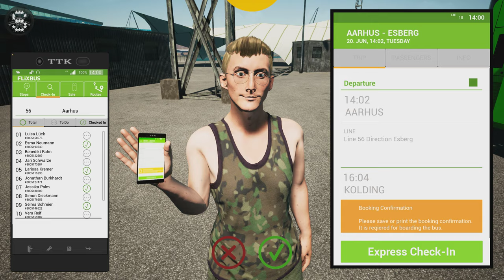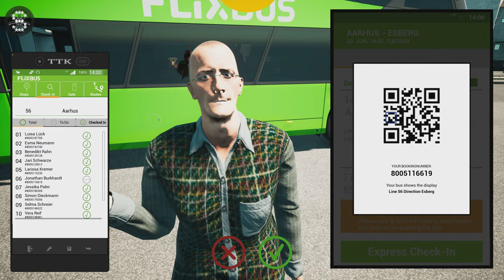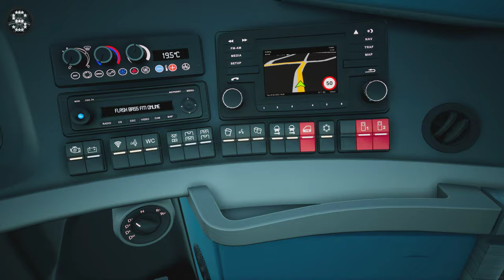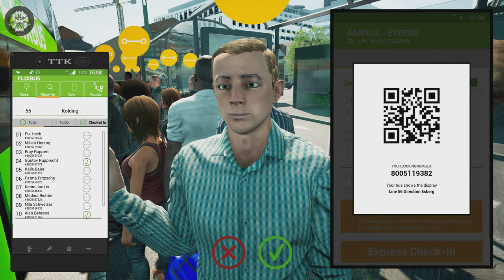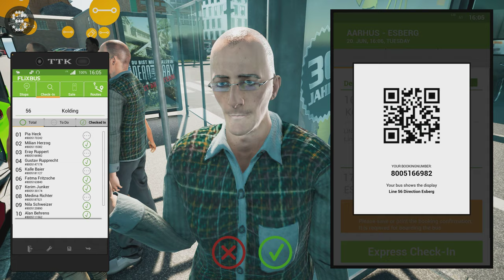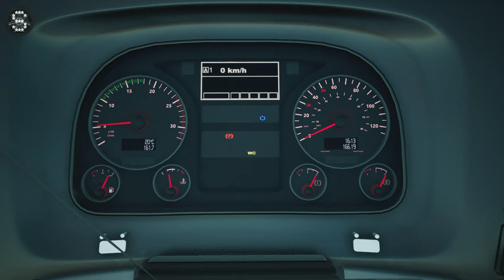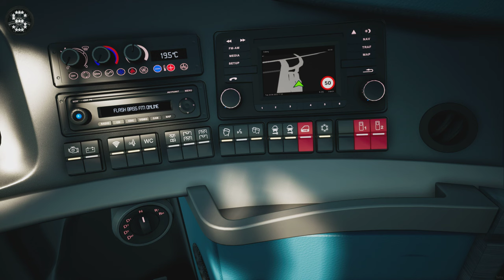Fernbus Simulator | DLC DENMARK | Neoplan Skyliner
The danish are considered to be the happiest people in the world. They have their own word for cosiness and that is hyggelig. Perhaps it is the gentle and beautiful landscape that makes the danish people happy. Owners of the Fernbus coach simulator can now find out with the add-on Denmark.

The add-on Denmark has captured the different areas of Denmark. Be it the rather flat parts of the country towards the North Sea or the more hilly areas in the east of the country.

The player can always expect great views of the Nordic landscape with its coasts and, of course, impressive bridge structures connecting various Danish islands. The journey across the iconic Great Belt Bridge, which connects the islands of Funen and Zealand, is certainly one of the highlights in this add-on.

Five new towns await the player with very different and interesting stops. Some of them are located in harbours, i.e. on the water, but others are directly at the large Copenhagen Airport, where the bus picks up passengers at the terminal next to planes taking off and landing and transports them further, or in the middle of the city, past residential areas and industrial plants. So there is plenty of variety, but at the same time you get the most authentic impression of the country.

Numerous typical 3D objects built especially for this AddOn, country-typical AI vehicles, such as refuse collection, fire brigade and ambulance, vehicle number plates and architectural features. Danish street and town signs round off the Add-on and are intended to give the player the best possible driving impression of the hygge country of happy people.

Features
5 new stops, individually recreated with authentic buildings:
Copenhagen
Esbjerg
Kolding
Aarhus
Aalborg
Numerous new 3D objects of Danish features (airport buildings, railway stations, historical buildings, modern skyscrapers, etc.)
Individual bridges
Original street, town and traffic signs
Animated aeroplanes
Custom Danish AI vehicles (e.g. fire brigade, ambulance, police and rubbish trucks)